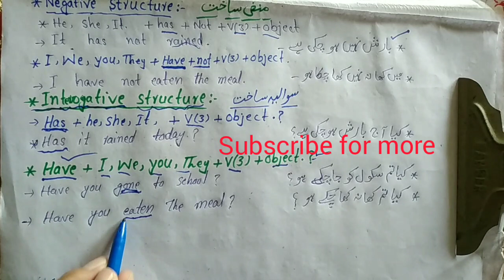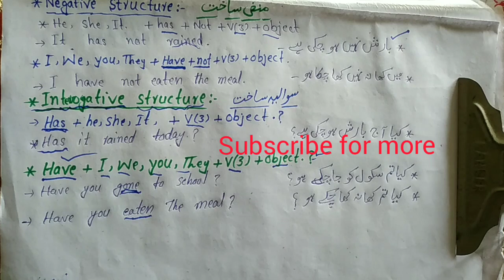Present perfect tense/ present perfect tense in urdu &poshto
in this video i explain present perfect tense in easy method for those students who wants to learn English
   It is very easy to learn you can learn it easily @JuegaGerman@generalinformativeknowledg1111